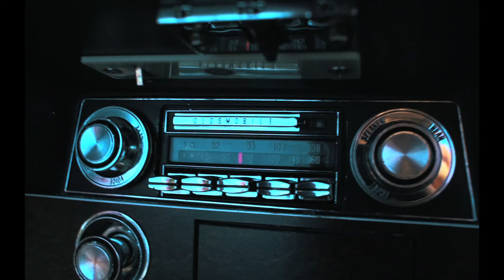Byrne The Pilgrim [Official Video]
Directed by: Nate Hendrix

Recorded and mixed by: Lunde

Mastered by: Justin Perkins (Mystery Room Mastering)

Lunde:
Jeremiah Lunde
Nate Uhrich
Kyle Gogan